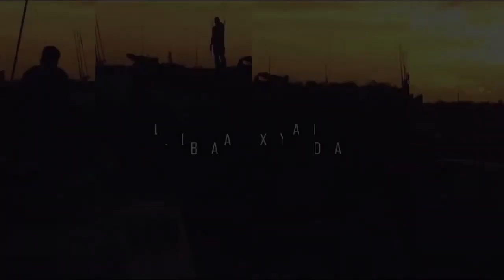Gen Odawaa oo u hanjabay Mahad Salaad, Xildhibaan sheegay in laga laabtay dagaalka hiiraan...